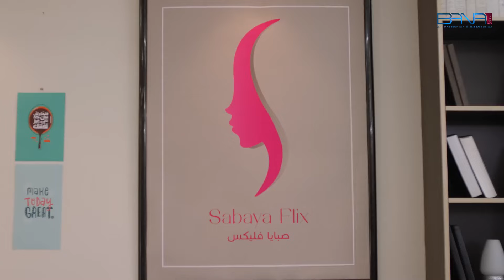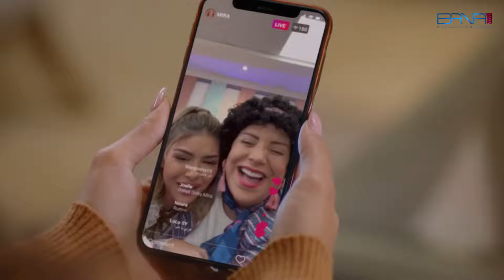فيلم عودة أنسام ... أنسام رجعت الله يكون بعون الصبايا على يلي رح يصير فيهم 🤣 ـ صبايا 6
الاحتفال بانطلاقة مشروع الصبايا من جديد
بطولة: ديما بياعة، جيني اسبر، ميرنا شلفون، نورا العايق، ندى برهوم، لين ضحية، نظلي الرواس، جوان خضر، أسامة الروماني، مصطفى المصطفى، شادي الصفدي، بلال قطان، غزل حنون، أوس وفائي، ديمة الجندي، وئام الخوص، ساندي.
تأليف: محمود إدريس
إخراج: فادي وفائي